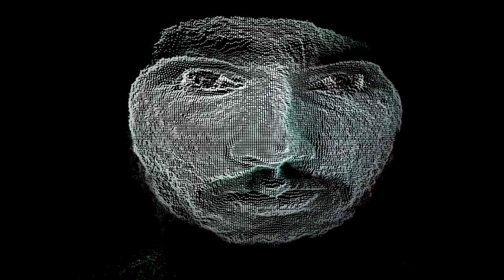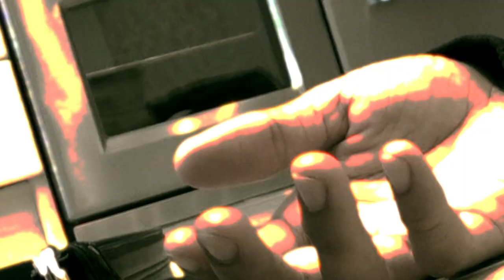Music Video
Alevel Eduqas Pavanjit Marway
Ignis- Ease it Off